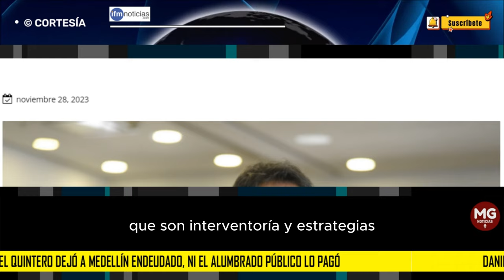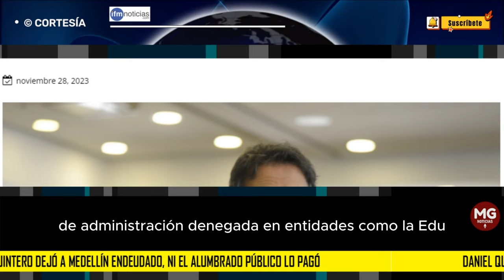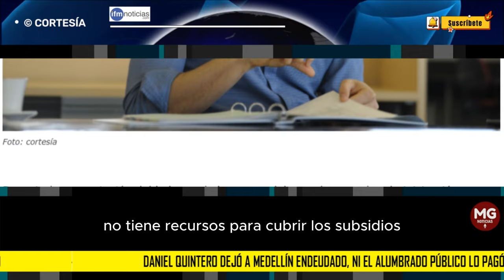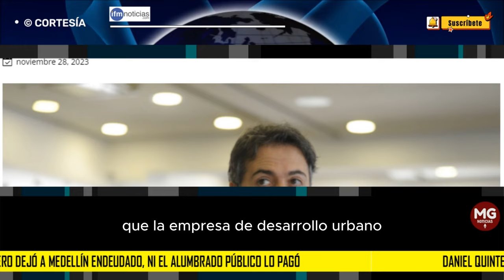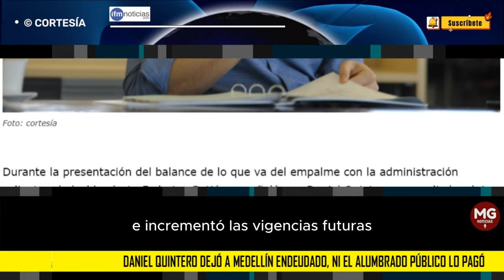GRAVE DENUNCIA 🎯 DANIEL QUINTERO DEJÓ ENDEUDADO A MEDELLÍN, ni el alumbrado público lo pagó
Durante la presentación del balance de lo que va del empalme con la administración saliente, el alcalde electo Federico Gutiérrez señaló que Daniel Quintero y sus aliados dejan a la ciudad desfinanciada para el 2024.
IFM NOTICIAS